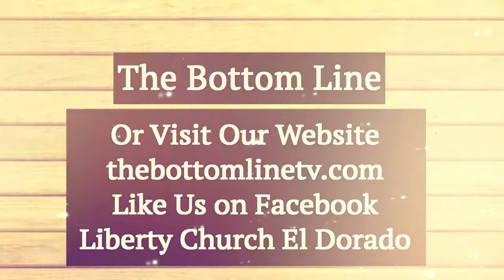The Bottom Line: 1/27/19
Message: Fundamentals of Faith, Part 2
From Liberty Church in El Dorado, Arkansas - enjoy the ministry of Jim and Susan Bolding.